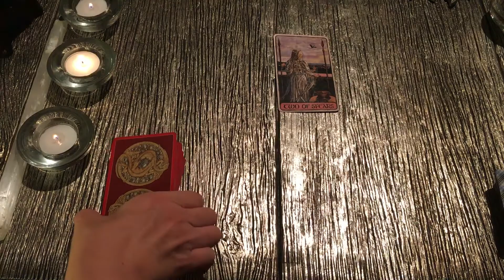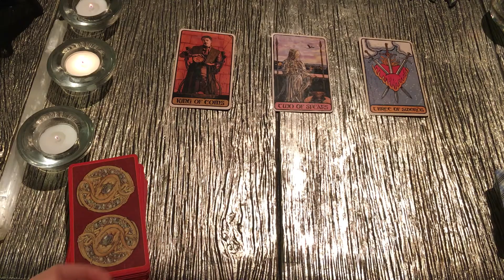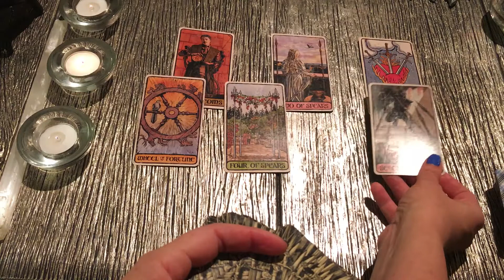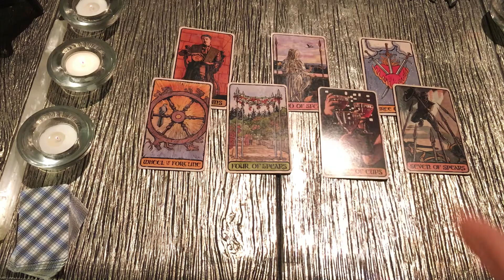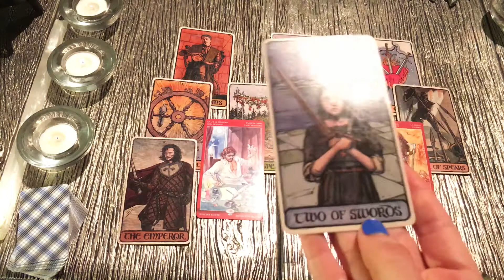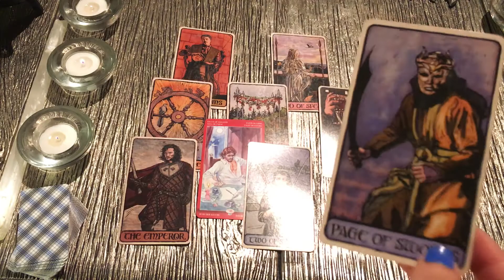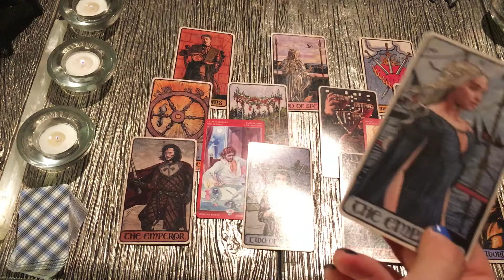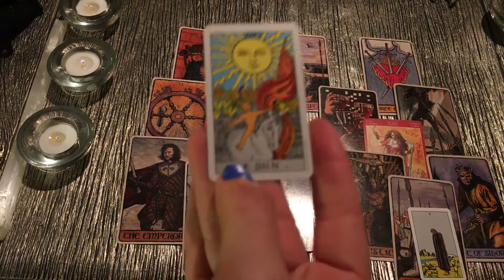*VIRGO* 3rd Party Love Affair ~ Secret Lover ~ Love Triangle